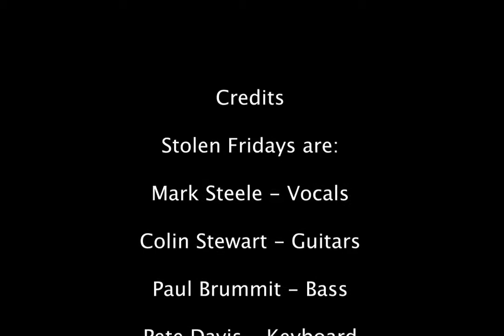Happy Easter from Stolen Fridays